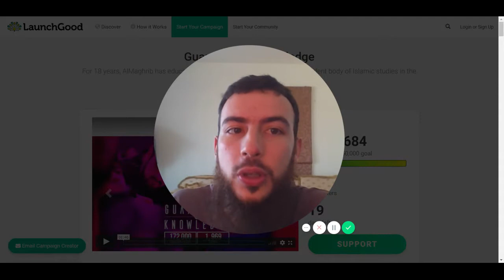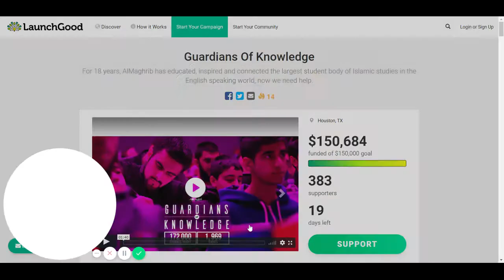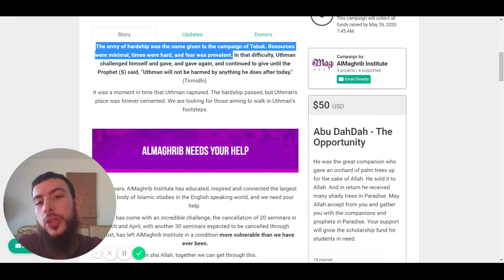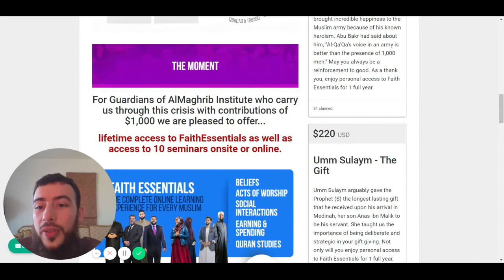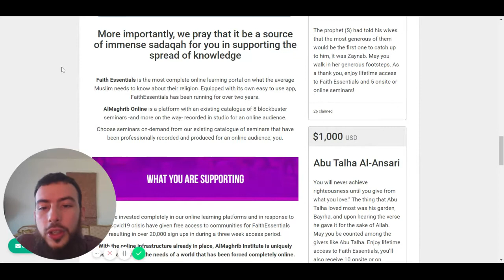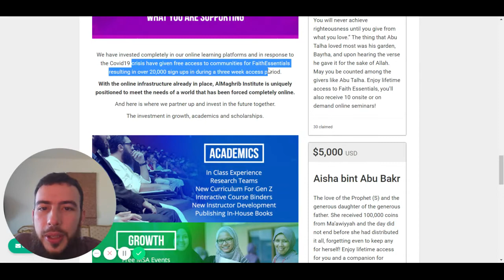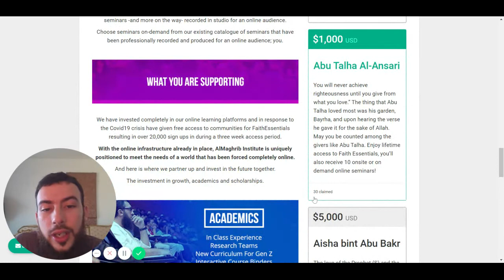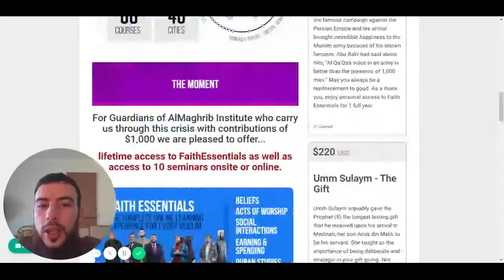What you can steal from one of the Muslim organisations that does marketing best! - Ameen Reacts!!!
Ameen Reacts!
In this series, he shows you the good, bad and ugly of marketing
This episode looks into one of the Islamic organisation that does marketing best and what you can apply to your campaigns to get target smashing results inshaAllah

Get My FREE Training on How to Become the Muslim Pioneer in your industry impacting 10,000s of Muslims while making unbelievable profits here right now